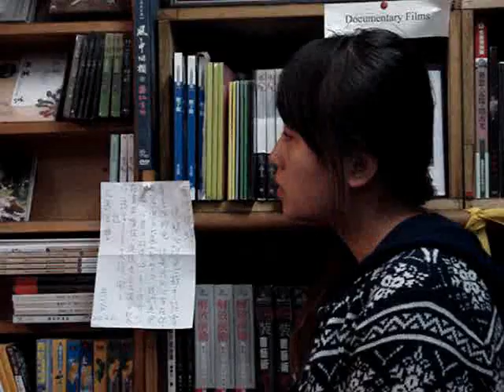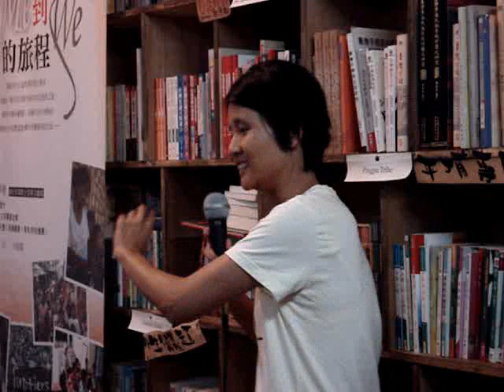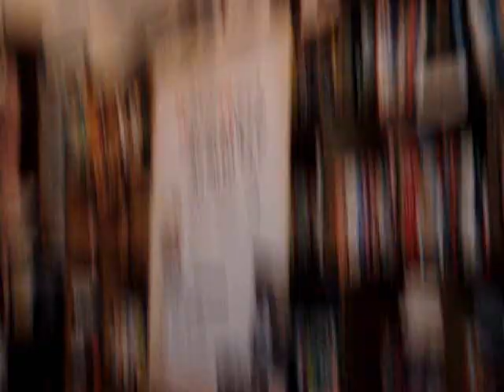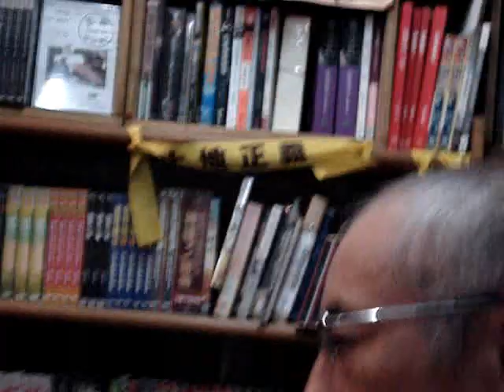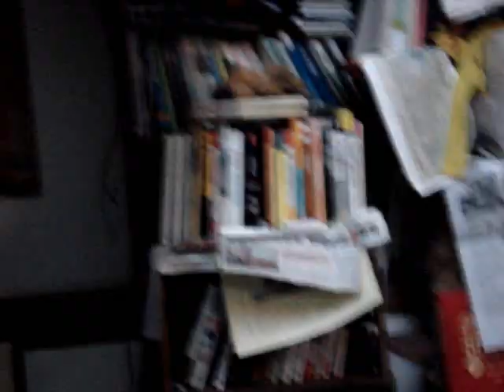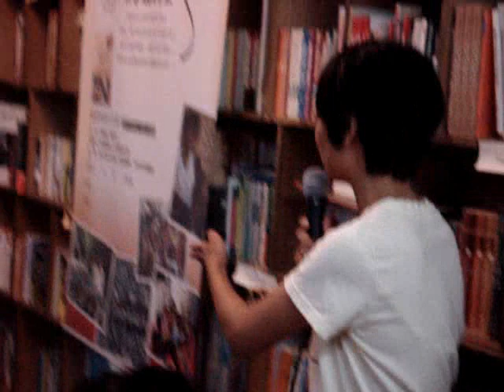施盈竹：埃及茉莉革命及之後---偽記者眼中的解放廣場；張瓊齡與談(3)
Q&A時間

即使暴動頻繁不安定
即使性騷擾的現象層出不窮
也要拼命帶著家人和朋友前往埃及刺激經濟消費
走著不同於一般觀光行程的平民路線

這是一位女孩深愛埃及這個國家的方式